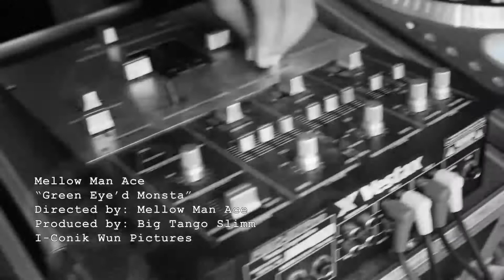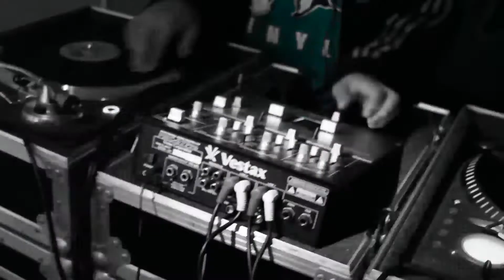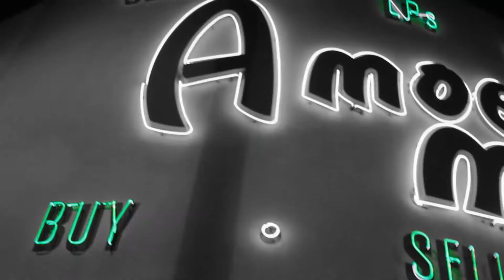Mellow Man Ace - "Green Eye'd Monsta" (Official Music Video by I-Conik Wun Pictures)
Mellow Man Ace
"Green Eye'd Monsta"
Directed by: Mellow Man Ace
Produced by: Big Tango Slimm
I-Conik Wun Pictures